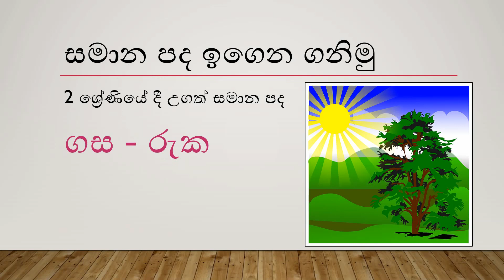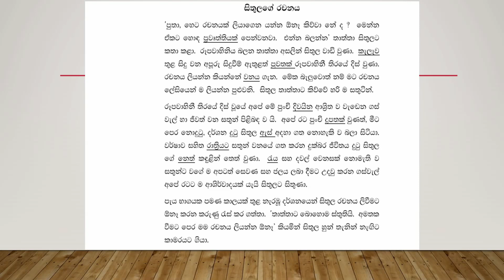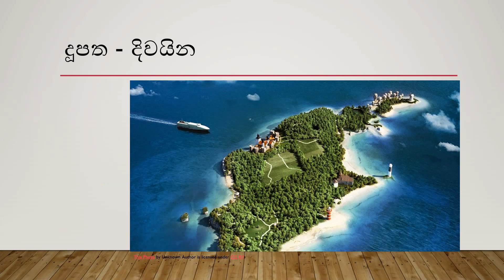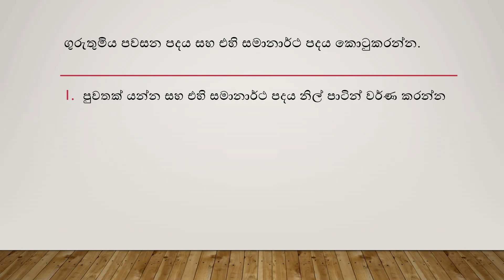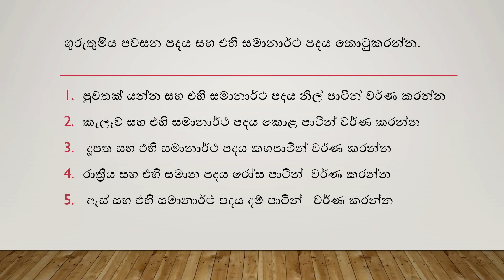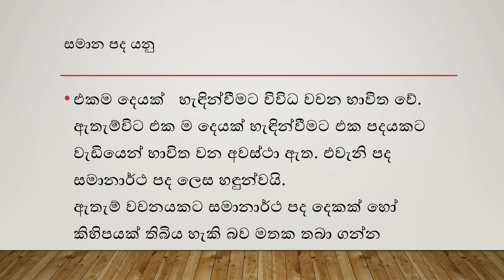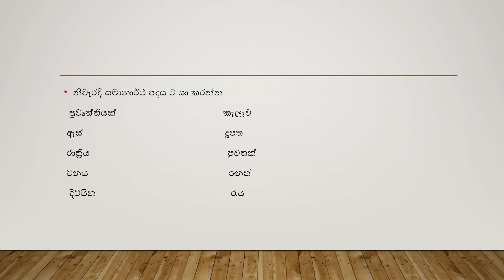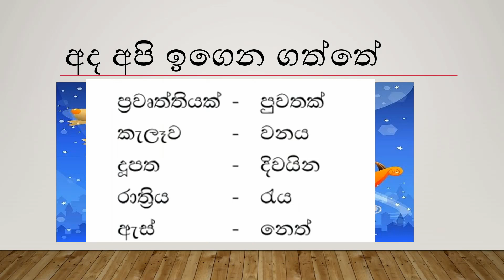3 ශ්‍රේණිය සිංහල සමානාර්ථ පද මාර්ගෝපදේශන සංග්‍රහය ට අනුව උගනිමු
3  ශ්‍රේණිය මව්බස විෂය යටතේ අනිවාර්යයයෙන් උගත් යුතු සමානාර්ථ පද මෙමගින් මනාව ආවරණය වේ.  ගුරු මාර්ග මාර්ගෝපදේශන සංග්‍රහය අනුව සකස් කර ඇති මෙම පාඩමපස්වන නිපුනණතාවය සම්පූර්ණ කරනු ලබන පාඩම්  කිහිපයකින් යුතු  පාඩම් මාලාවක   තුන්වැන්නයි.ගුරු මාර්ග උපදේශන සංග්‍රහයේ ඇතුළත් සිතුලගේ   රචනය නමැති ඡේදය දරුවාට පිටපත් කර දෙන්නට කටයුතු කරන්න.  ක්‍රියාකාරකම්  ඇසුරෙන් සමානාර්ථ පද සියල්ල තහවුරු කිරීමට මෙහිදී කටයුතු කර ඇත